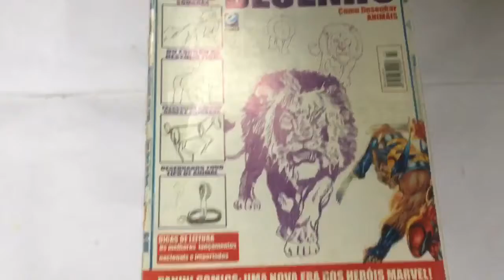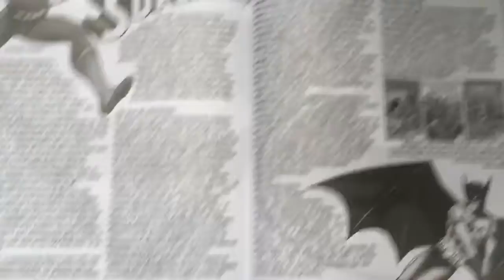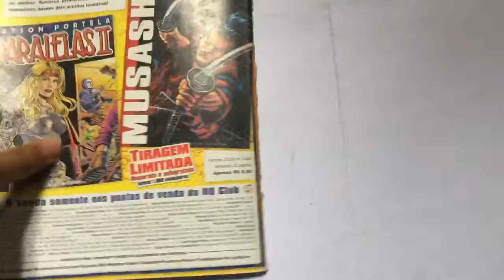Como Eu Aprendia a Desenhar Animais nos Anos 90 *sem internet *